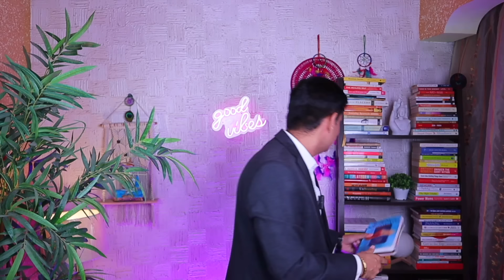गहरी सांस लेने के 3 चमत्कारी फायदे | Stop Diseases with Deep Breathing in Hindi | Anurag Rishi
Know the advantages of deep breathing exercises and do these exercise for deep breathing and get benefits of deep breathing.
You heal your diseases with deep breathing by doing these deep breathing exercise. These breathing techniques heal you stop anxiety and depression. Video is by Anurag Rishi

The information contained in the Video Content posted on Anurag Rishi YouTube channel represents the personal views and opinions of the original creator and does not necessarily represent a professional opinion.

The Video Content is not intended to be a substitute for professional medical advice, diagnosis, or treatment. Always seek the advice of your physician or other qualified health provider with any questions you may have regarding a medical condition. Never disregard professional medical advice or delay in seeking it because of something you have read or seen on this channel.  Wishing you good health, fitness and happiness. Anurag Rishi